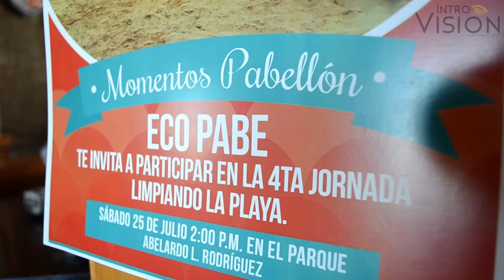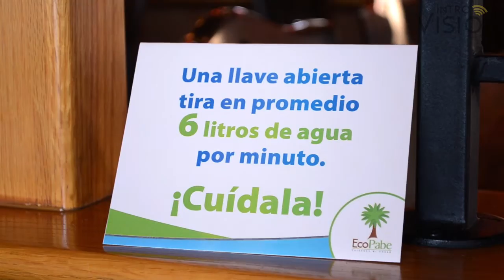INVITAN COTUCO, CCDER Y PABELLÓN ROSARITO A “MOVIMIENTO ECO PABE, POR UNA PLAYA LIMPIA”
La jornada de limpieza es ya una tradición, se llevará a cabo el próximo sábado 25 de julio, a partir de las 2 de la tarde, teniendo como punto de reunión y arranque el Parque Abelardo L. Rodríguez.